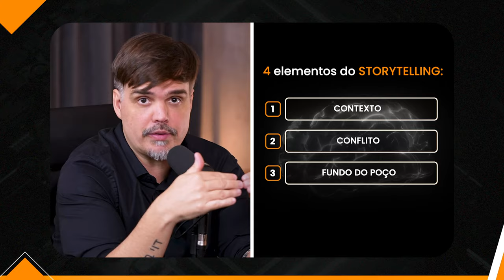Como as técnicas de storytelling faz as empresas venderem mais! | Leandro Aguiari - PodAcelerar#146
Conquiste até 5 anos de lucros e resultados em até 12 meses

Por que assistir ao episódio de hoje?

Nesse episódio, Marcus Marques e Leandro Aguiari debatem sobre a importância da técnica storytelling, que é a arte de contar histórias, para potencializar vendas e negócios. Essa estratégia gera um resultado significativo por conta da conexão emocional com o cliente, além de gerar engajamento e valorização de marca, pois através do storytelling uma marca consegue se diferenciar e se destacar no mercado.

Conheça Leandro Aguiari: É um dos maiores especialistas em storytelling do Brasil. Leandro Aguiari é criador do Storytelling Marketing, fundador da Escola Estado da Arte e CMO da Big Picture. Totalizando 8 anos de atuação como estrategista digital, Aguiari tem números invejáveis no mercado. Já lançou 120 infoprodutos, o que gerou um faturamento de mais de 400 milhões.

🎙️ Está chegando agora no Podacelerar?

Somos o maior podcast do Brasil, voltado para empresários, e já recebemos grandes nomes como: Roberto Justus, Felipe Titto, João Appolinário, Samuel Pereira, Geraldo Rufino, Flávio Augusto, Cris Arcangeli, Bianca Andrade entre outros.

🔸 Qual foi o maior insight desse episódio? Para saber mais sobre o Acelerador Empresarial clique no link abaixo:

Me siga também no Instagram, lá eu sempre compartilho conteúdos de extremo valor e altamente exclusivos sobre gestão, liderança e processos.

🔸 Para acompanhar, basta clicar neste link:   / marcusmarquesoficial

Somos o maior podcast do Brasil, voltado para empresários, e já recebemos grandes nomes como: Roberto Justus, Felipe Titto, João Apolinário, Samuel Pereira, Geraldo Rufino, Flávio Augusto, Cris Arcangeli, Pablo Marçal, Bianca Andrade, entre outros.